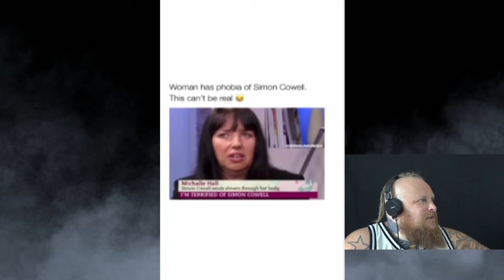Woman on medication because of Simon Cowell